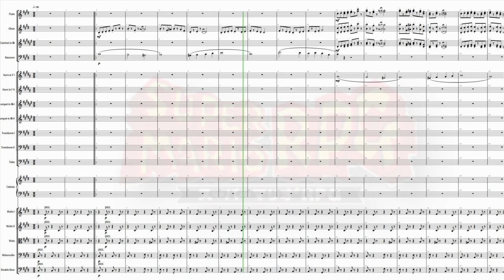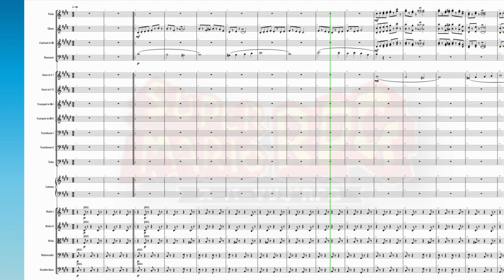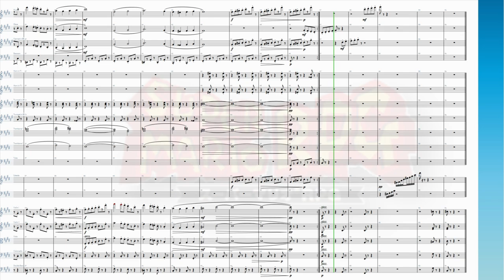Beware the Forest's Mushrooms - Orchestra Cover / Super Mario RPG : Legend of the Seven Stars